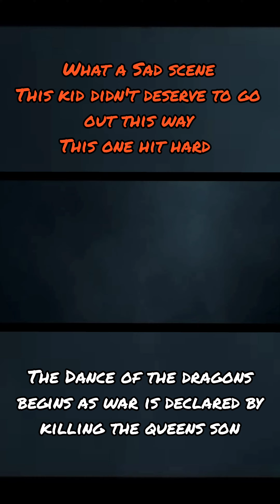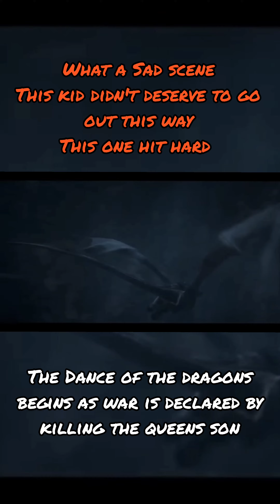Aemond Toys with Luke but They lose control of their Dragons and it is Fatal for Luke